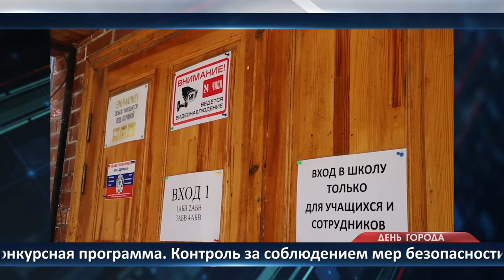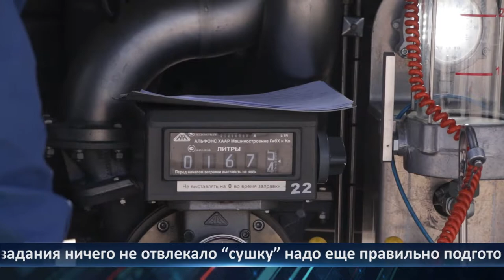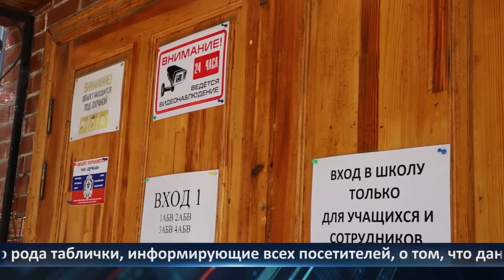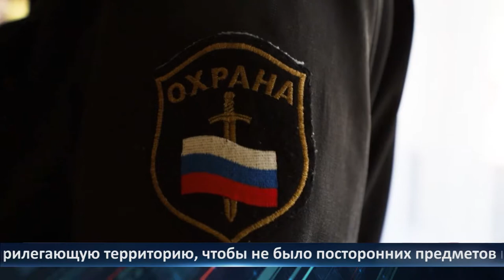День города - новости Рязани 26.05.2021